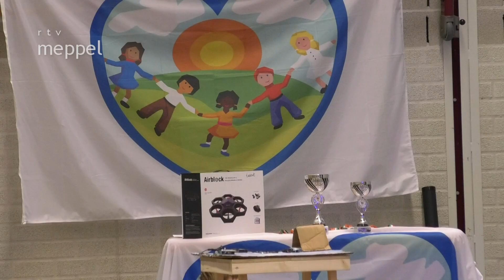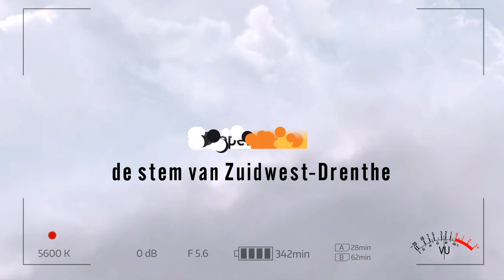Finale Dronecup PCBO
De Drone Cup Meppel onder PCBO scholen van Meppel die gewonnen werd door het Kompas.